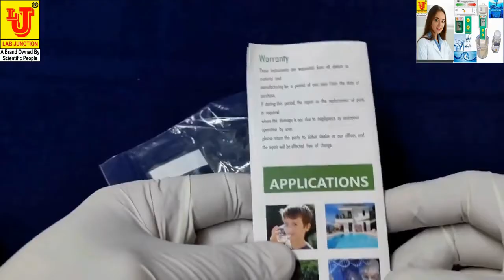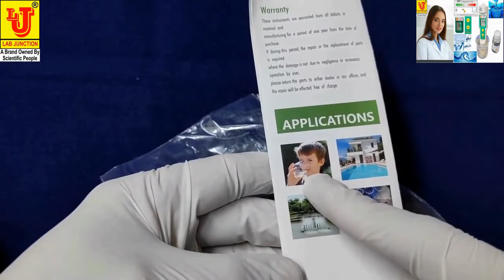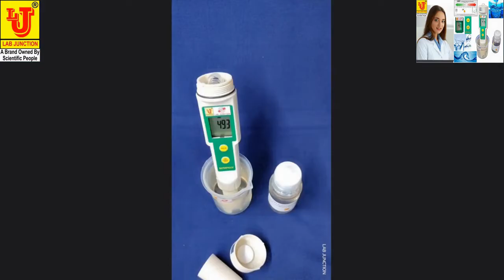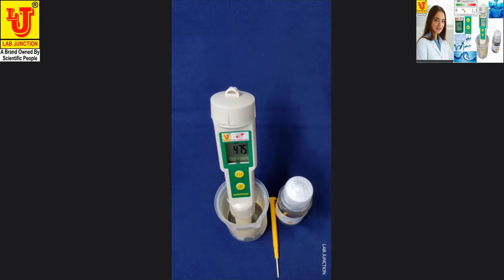ORP Meter LJ-169 E